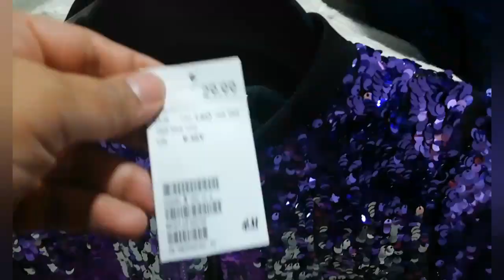Kids winter collection at H & M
My name is Haniya. I am 10 years old. I live in Germany and i have two brothers. I make VLOGS with my mom. On this channel i will be sharing my cooking videos, some fun videos and much more.
Lots of love from German🇩🇪+🇵🇰
Our Email Adress: